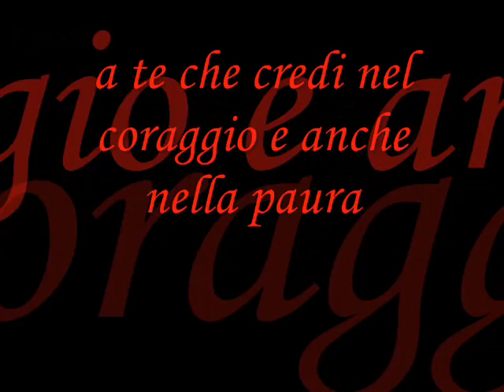a te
dedicato al mio amore